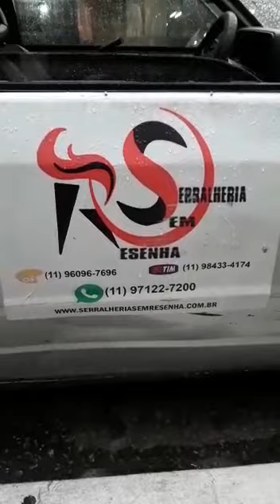Toldo de Policarbonato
Toldo de policarbonato para entradas de Condomínios, acabando de vez com aqueles problemas em dias de chuva.

Toldo muito resistente e com um design muito sofisticado, deixando o ambiente muito elegante.

Assista o vídeo até o final e veja a utilidade deste produto para você!